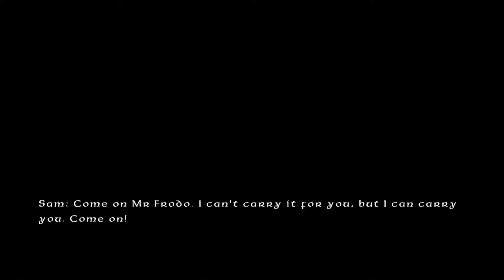LEGO The Lord of the Rings Gameplay [PC] - Episodul.31 - FINAL (Comentariu în Română).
LEGO The Lord of the Rings Gameplay [PC] - Episodul.31 - FINAL (Comentariu în Română). Joc pe PC cu controller de Xbox 360.
Ce este Lego The Lord of the Rings!!
Lego The Lord of the Rings: The Video Game is a multi-platform action-adventure video game, developed by Traveler's Tales, that was released on Nintendo 3DS, Nintendo DS, PlayStation Vita, Microsoft Windows, Wii, PlayStation 3, and Xbox 360.
Based on The Lord of the Rings motion picture trilogy, Lego The Lord of the Rings: The Video Game follows the original storylines of The Lord of the Rings: The Fellowship of the Ring, The Lord of the Rings: The Two Towers, and The Lord of the Rings: The Return of the King, taking players through the epic story events, "re-imagined with the humour and endless variety of Lego play". The game will utilise music and voice acting taken from the all three films of the film trilogy. The developer Traveller's Tales has stated they will tone down the slapstick humour previously used in other Lego-licensed titles. The game follows the events in the films, however like the Lego Star Wars series, some scenes from the film have been altered to become more family friendly or just provide comic relief to the player.
Abonati-va daca nu ati facut deja asta!
Videoclipuri in fiecare zi!
Vă doresc o zi buna in continuare.